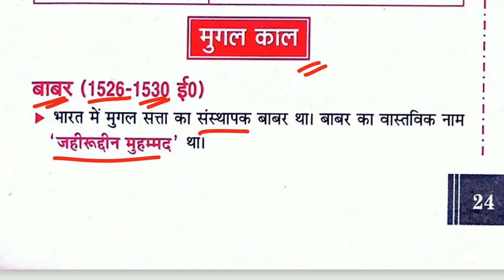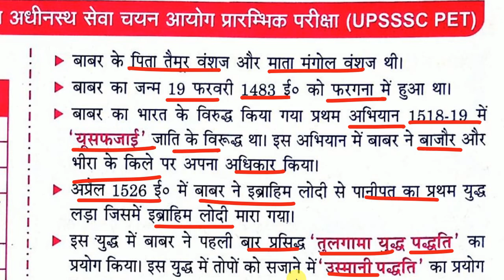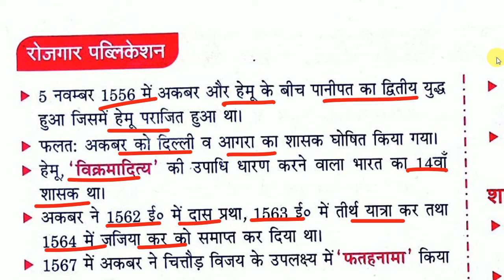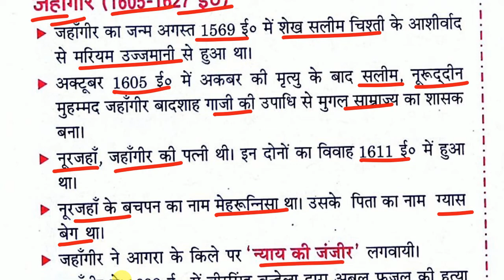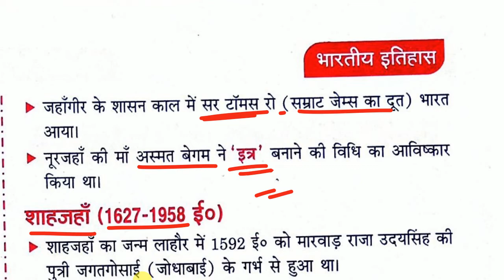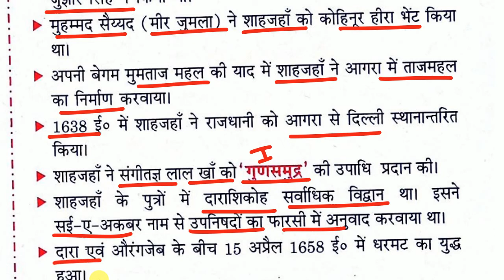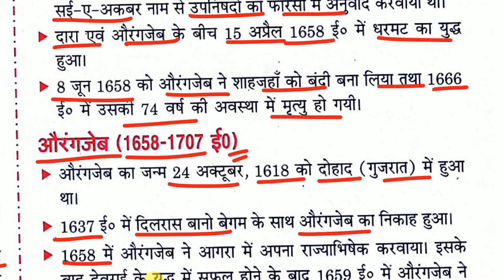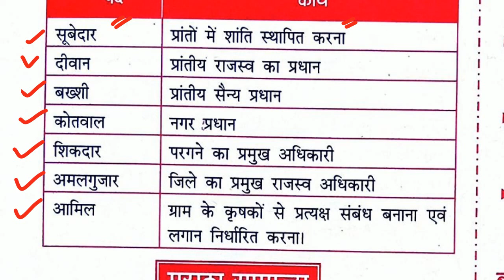UPSSSC PET Book 2022 Rojgar With Ankit | Bhartiya Itihas | मुगल साम्राज्य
Bhartiya Itihas | मुगल साम्राज्य Topic 10
UPSSSC PET Book 2022 Rojgar With Ankit की किताब से मुगल साम्राज्य टॉपिक पढाया गया है।
* UPSSSC PET Book 2022 Rojgar With Ankit
* UPSSSC PET 2022
* Bhartiya Itihas
* मुगल साम्राज्य